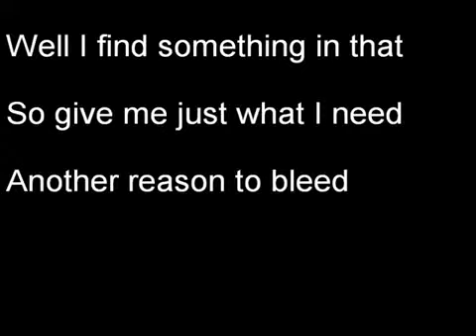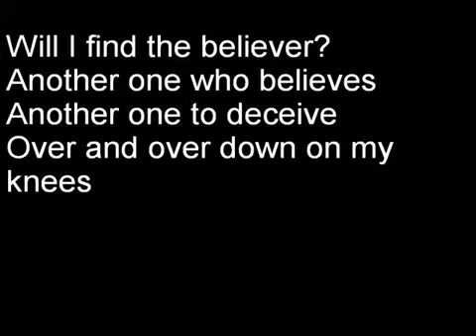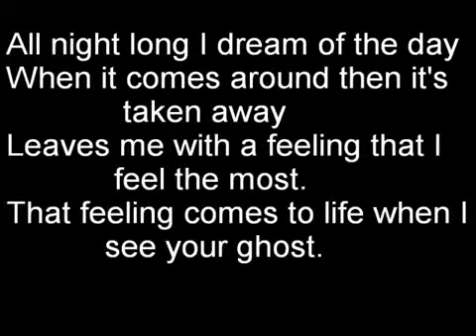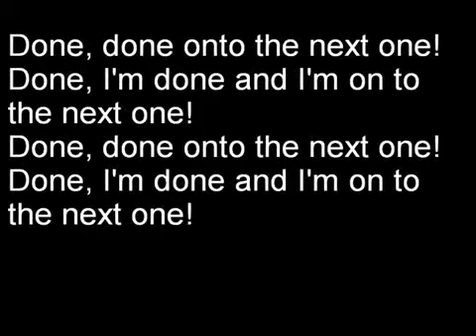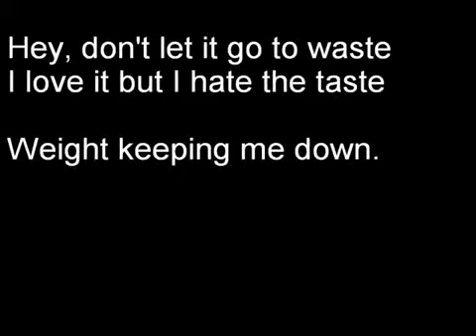All My Life lyrics- Foo Fighters